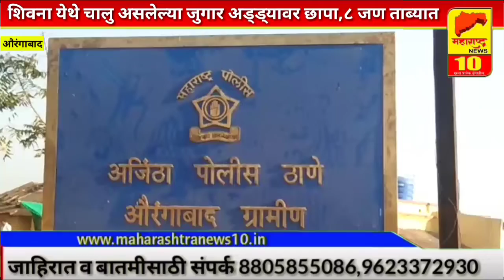शिवना येथे चालु असलेल्या जुगार अड्ड्यावर छापा,८ जण ताब्यात...l MAHARASHTRA NEWS 10